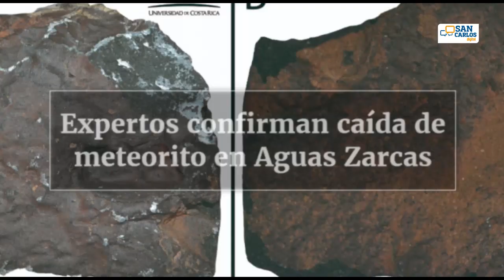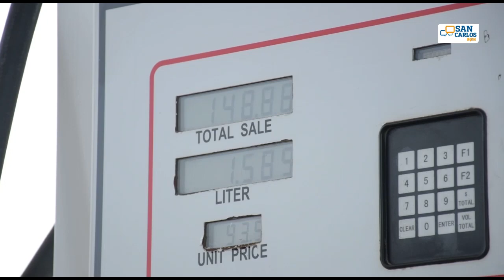Resumen Semanal SCD